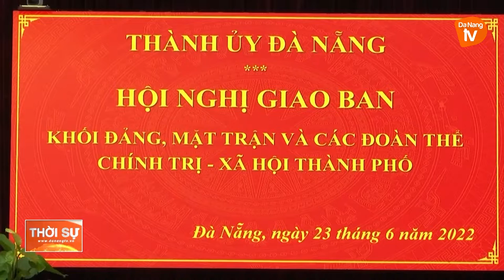ĐÀ NẴNG: HƯỚNG ĐẾN KỶ NIỆM 75 NĂM NGÀY THƯƠNG BINH - LIỆT SỸ